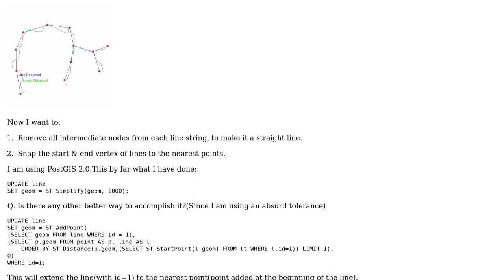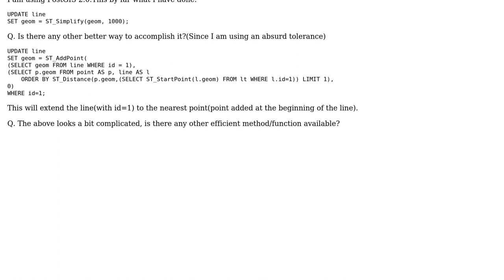GIS: How to snap line string start & end vertex to the nearest point?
With thanks & praise to God, and with thanks to the many people who have made this project possible! You are responsible for your own actions.